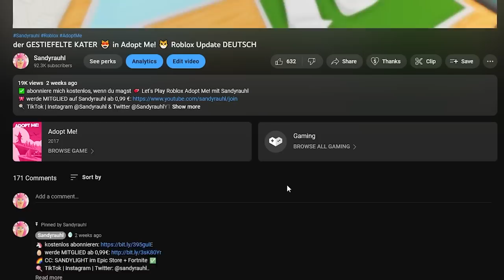ich SCHENKE DIR einen 🍓STRAWBERRY🍓 BAT DRAGON 🐲✅ Adopt Me! Update Roblox DEUTSCH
Im heutigen ROBLOX Adopt Me! Video schauen wir uns das neue Adopt Me! Update an!

Ingame-Name: Sandyrauhl